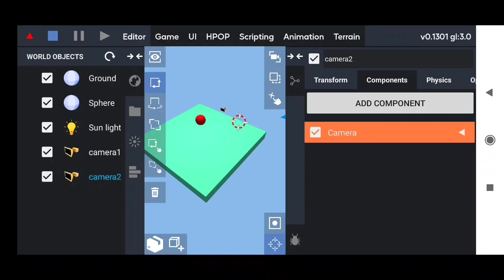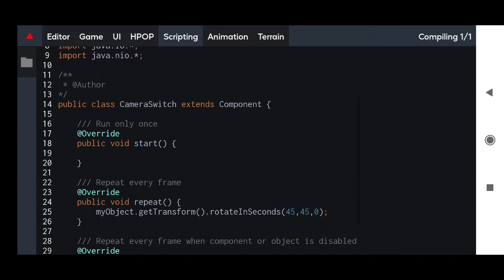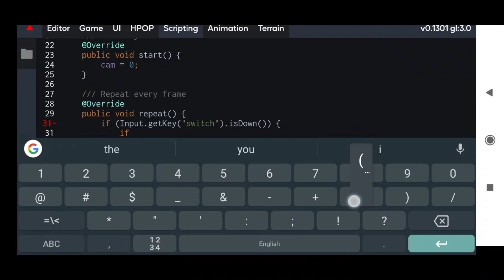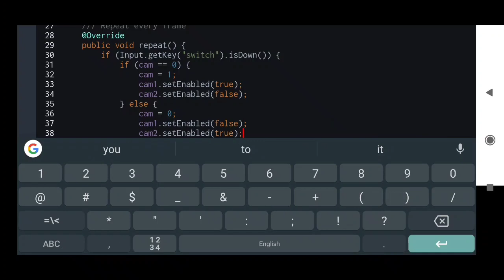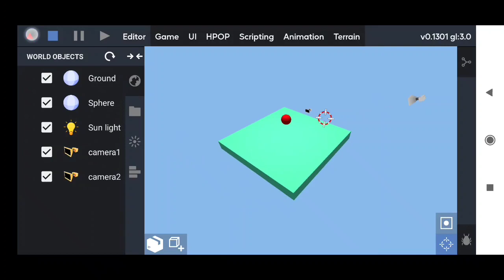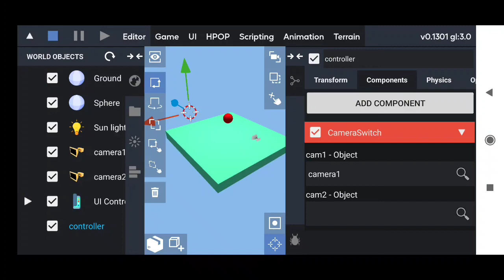How to create CAMERA SWITCH system in ITsMagic Engine